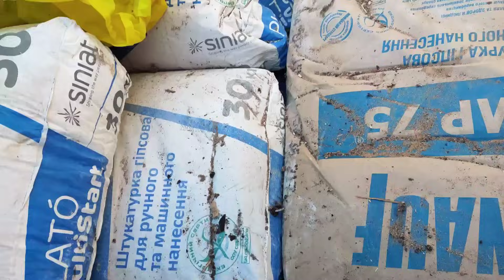Успела посадить лук под зиму/Поработали,а теперь шашлыки!